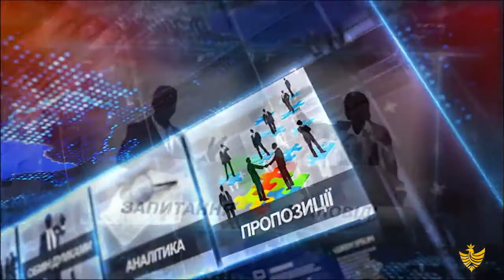Про головне в деталях.Про актуальні питання сьомої сесії облради. М. Королик. А. Сивак. В. Мельничук